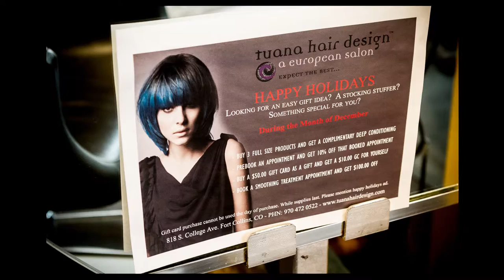Tuana Hair Design: 2015 Holidays Photo Shoot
copyright On The Fly Photography

Hair Styling by
Tuana Hair Design

Photography and Videography by
On The Fly Photography

Music

Turning Into Normal (What Once Felt Strange)
by
SackJo22
Featuring Analog by Nature and Haskel (HE31)

Closing titles music credits:
Dense Macabre - Low Strings Finale